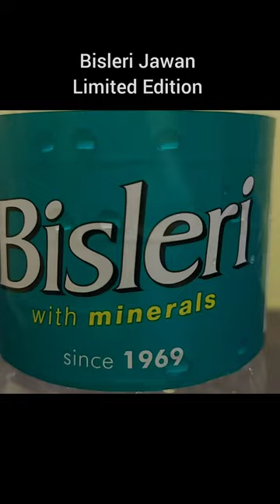Bisleri Jawan Limited Edition